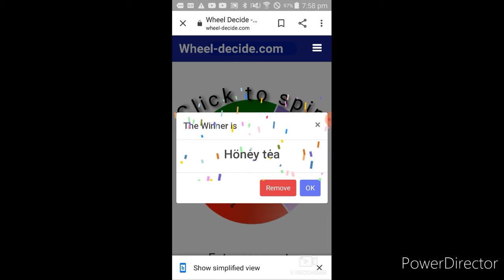Realising the sabertooth winner! [ Roblox Adopt me!] Cherrychu pastel